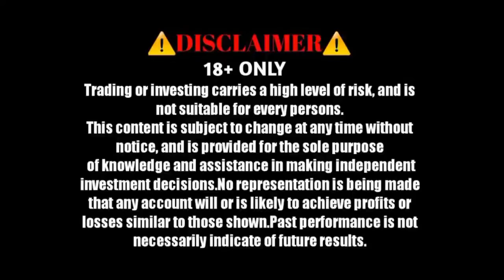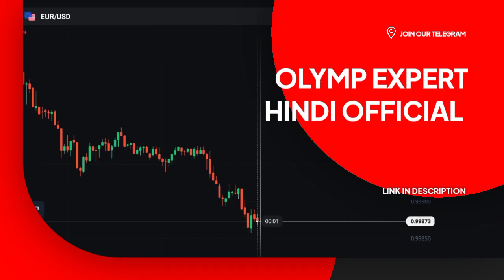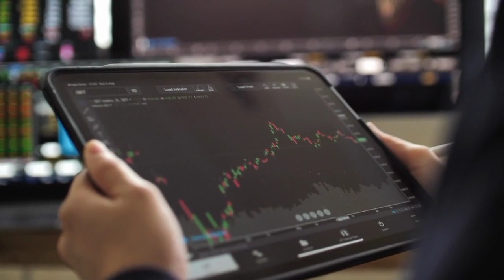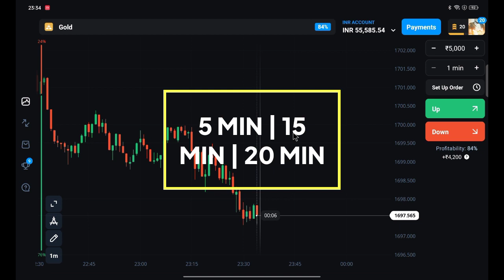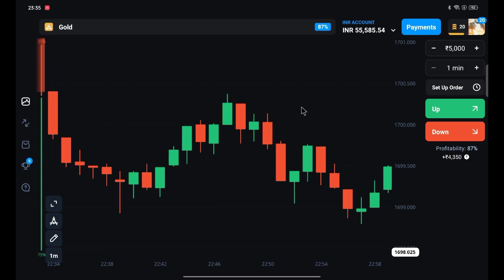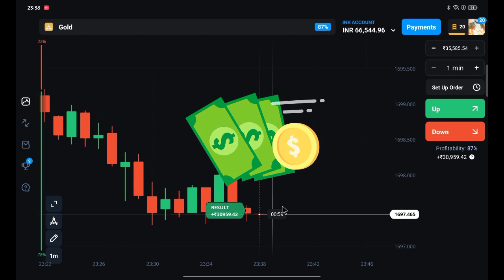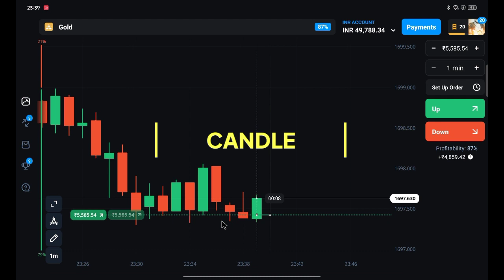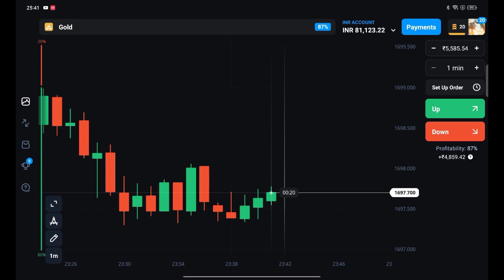Why I Like Gold So Much In Olymp Trade || Best Gold Tips And Tricks || Live Trading On Gold.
[More Watch ]

Best Gold Tips And Tricks
Why I Like Gold So Much In Olymp Trade
Best Olymp Trade Hidden Strategy Sentiment
Live Trading 8000$+Profit
How I Trade Using Multiple Random Strategy
olymp trade tips and tricks
olymp trade
how to use olymp trade I Spended 5 Minutes On Quickler
olymp trade bot
best strategy for olymp trade
Price Action kaise use kare
fibonacci levels
Live Trading 1 Lakh + Profit
How To Use price action
Olymp Trade Best Strategy fibonacci
best index strategy
Olymp Trade Index Secret Trick
Live olymp Trade
100% Working Strategy
How To Analysis 15 Seconds Candelstik Chart On Olymp trade
How To Analysis 15 Seconds Candelstik Chart
How to use 15 Seconds Candelstik Chart On Olymp trade
Quotex se paise kaise kamaye
100% Winning Accuracy
Binary Trading
Best Mobile Strategy
Best Mobile Strategy For Beginners 2021
strong support and resistance level
strong snr level
how to trade with snr level
candles psychology
candlestick psychology
candlestick analysis
how to analyse the market
how to predict next candlestick
technical analysis
candlestick pattern
use of candle sticks
how to trade using candle sticks
support and resistance
With Live Trade
How To Take Profitable Trade On Olymp Trade
Olymp Trade Best strategy Ever
100% Winning Accuracy
best winning strategy for olymp trade
olymp expert hindi

NOTE//

 About Us : [ Olymp Expert Hindi ] is a YouTube Channel,
where you will find Binary And Forex Trading Rule, Trading Strategy And Trading Educational videos, with live trades..

🙏WE PROVIDE 100 % TRUST 🙏